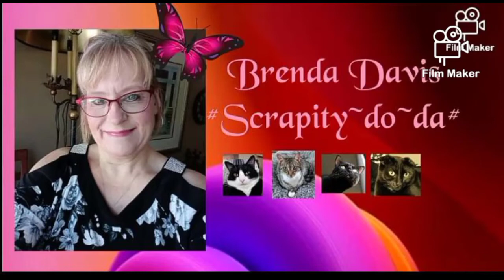PIXIE LOVES TO PLAY!